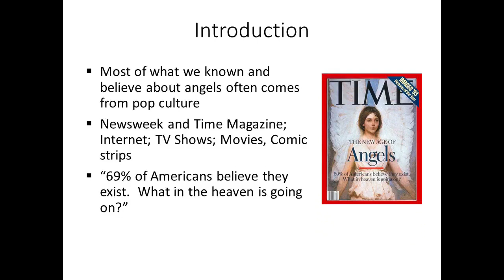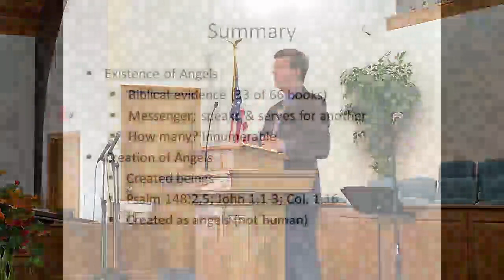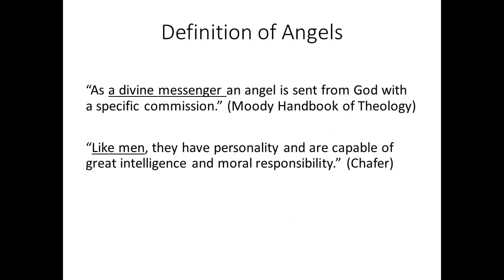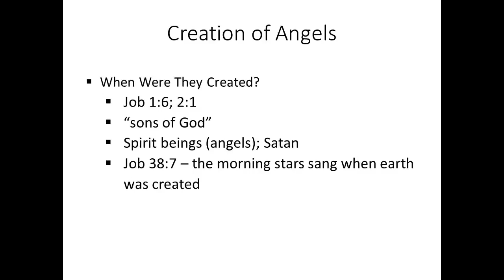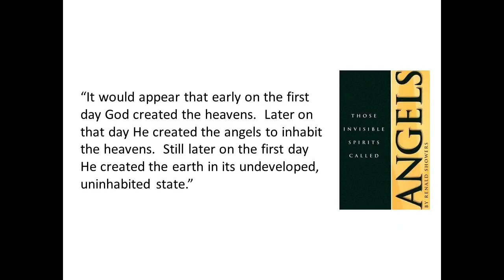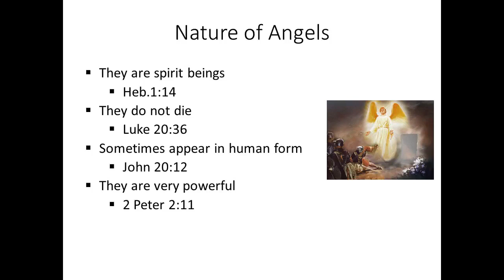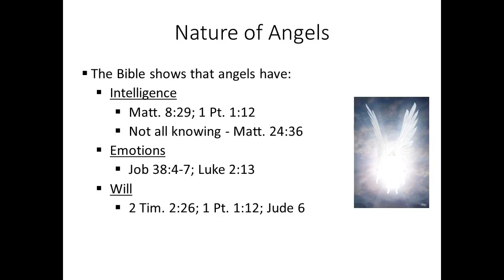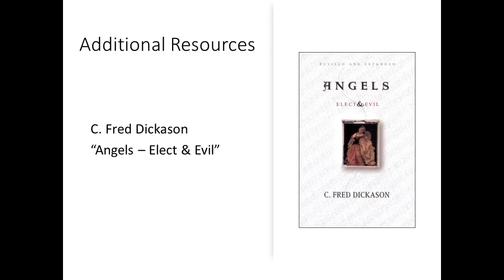Myriads of Ministering Spirits - Angelology 2